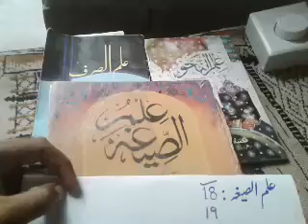علم الصیغہ:١٩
ilm al seagh:19   علم الصیغہ:١٩